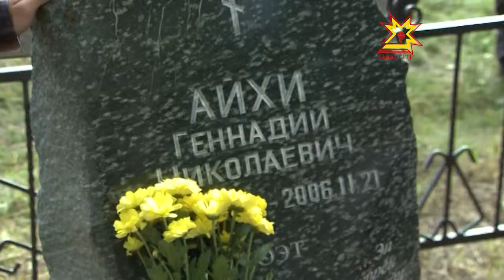Чăваш ятне тĕнче умне кăларнă поэт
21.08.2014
Тĕнчипе паллă пэтăмăр Геннадий Айхи çуралнăранпа 80 çул çитрĕ. Геннадий Николаевич-тĕнче шайĕнчи сăвăç, чаплă куçаруçă. Вăл чăвашла вулакансене Александр Твардовский çырнă «Василий Теркин», Владимир Маяковский хайланă «Йĕм тăхăннă пĕлĕт» поэмисемпе паллаштарнă, каярахпа тĕрлĕ халăхăн поэзийĕн тĕслĕхĕсене пирĕн пата çитернĕ. Чăваш халăх поэчĕ Геннадий Айхи-Чăваш Республикин Патшалăх, Борис Пастернак, Митта Ваçлейĕ, Петрарка ячĕллĕ премисен лауреачĕ. Паян поэтăн тăван тăрăхĕнче Патăрьел районĕнчи Çĕньялта та асăну каçĕ иртрĕ.